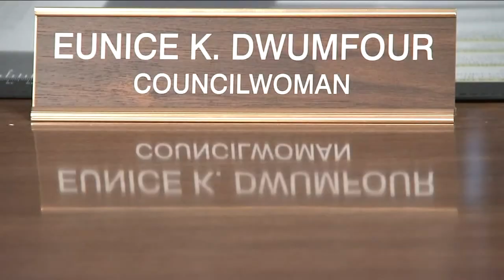Family of slain NJ councilwoman worry her death will go unsolved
The case is reverberating from New Jersey to West Africa, with touchpoints including politics, religion and money that echo across continents. Mike Marza has more.